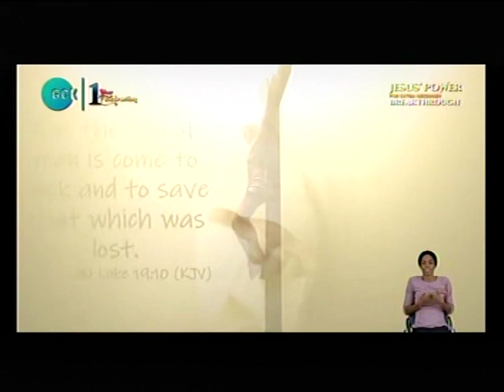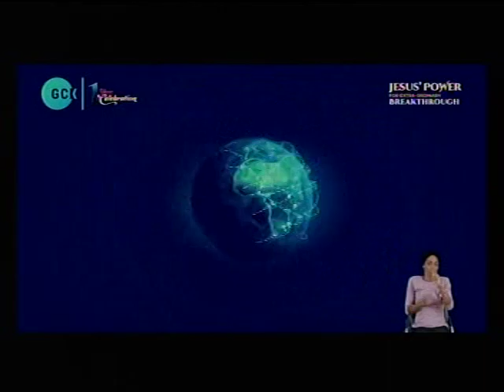THE NEXT STEP IS KWARA STATE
*You are invited to our online prayer meeting coming up  every Thursday.

 Please cascade this through all WhatsApp platforms to mobilize everyone  to be at the zoom ONLINE PRAY MEETING COMING UP Thursdays.

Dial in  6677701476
Code 344823#

Yours in His Service
*(Signed)*

*Moderator*